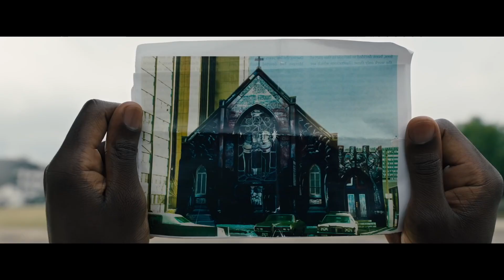CANDYMAN "Exclusive Featurette" (2021) Nia Dacosta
PLOT: Anthony, a socially pronounced artist in Chicago who researches the urban legend of Candyman. After investigating the killer’s last known whereabouts, strange killings begin to occur around Anthony. The protagonist will serve a role similar to that of Helen Lyle, the main character of the original movie.

Universal Pictures Home Entertainment releases CANDYMAN on 4k UHD/Blu-ray on November 16.
OWN IT OR WATCH HERE!

CAST: Yahya Abdul-Mateen II, Teyonah Parris, Tony Todd